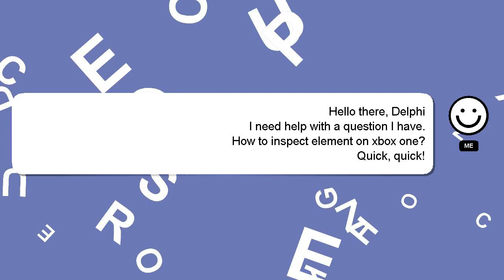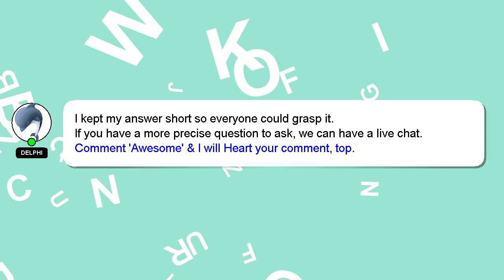How to inspect element on xbox one?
A brief introduction of myself, Welcome, I'm Delphi. I can assist you in answering your queries. - How to inspect element on xbox one?

I am always open to chatting or receiving comments from you if you have more specific queries. Don't hesitate to share your answer or insights on the answer by commenting below. Your answer will be recognized and appreciated with a 'heart' from me.

*2 What we are experimenting :*